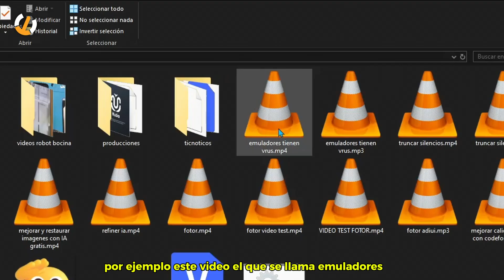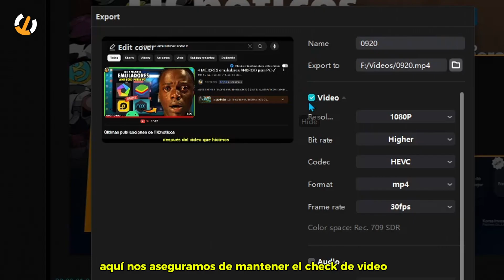Cómo REDUCIR el TAMAÑO de un VIDEO rápidamente | Método #2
Para bajar el peso o reducir el tamaño o peso de un video sin perder calidad. Reducir el tamaño de un video sin perder calidad es bastante fácil usando el método del motor de renderizado de capcut. Aquí te explicamos el paso a paso para saber como reducir el tamaño de un video sin perder calidad.

Tiempos:
0:00 | Bajar peso de video
0:18 | Instalar capcut
0:31 | Importar video
1:07 | Configuración del video
1:30 | Resultados

¡Te habló Carlos Peñaranda y hasta una próxima ocasión!

¡Síguenos!